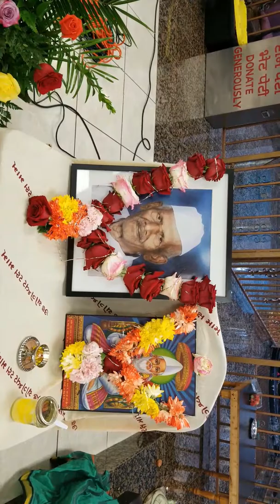Antim darshan(9)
Nansad